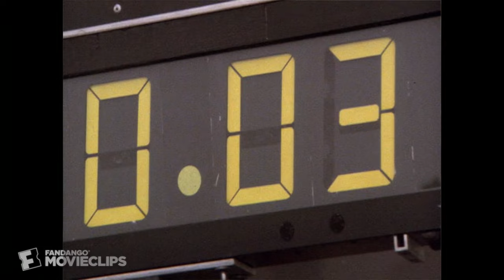American Flyers (1985) - Race to the Finish Scene (9/9) | Movieclips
CLIP DESCRIPTION:
David (David Marshall Grant) races to the finish with Muzzin (Luca Bercovici) while his family cheers on.

FILM DESCRIPTION:
It takes a fierce three-day bicycle race up in the mountains to reunite two formerly feuding brothers in this film written by Steve Tesich, the creator of another cycle movie, 1979's Breaking Away. This film will please the cycling lovers out there, as it includes actual footage taken from the famous Coors International Bicycle Classic, held in the Colorado Rockies. The plot revolves around the suspicion that one of the two brothers -- either the pragmatic sports doctor Marcus (Kevin Costner) or the impudent, driven David (David Marshall Grant) -- is likely afflicted with an inherited tendency toward cerebral aneurysms.

CREDITS:
Cast: Alexandra Paul, Rae Dawn Chong, David Marshall Grant, Kevin Costner, Luca Bercovici, Janice Rule
Director: John Badham
Producers: Gregg Champion, Paula Weinstein, Gareth Wigan
Screenwriter: Steve Tesich